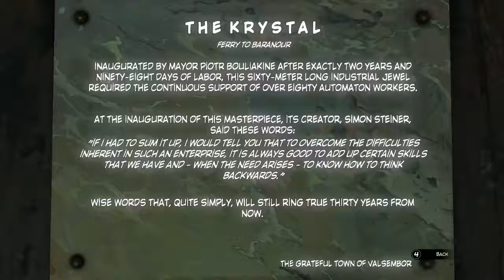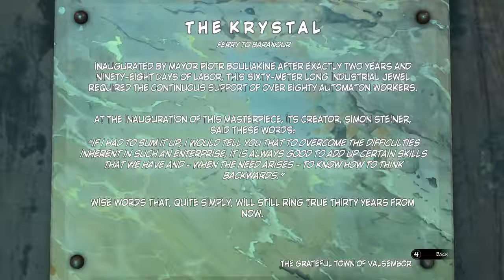BLIND Lets play Syberia 3 pt 13 - The key for the Krystal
Now that the boat has all we need for the journey, we need a duplicate for the key as captain Obo tossed the original in the lake apparently.

00:23 - 02:17 We need to find a new key
04:00 - 04:56 Back to Steiner's shop
05:14 - 16:13 Getting the miniature key from the model Krystal
22:25 - 25:46 Creating a full size duplicate